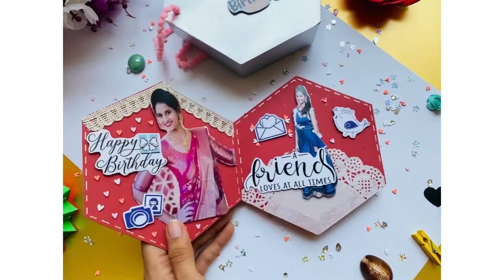Hexagon mini Album | Cards | Birthday Cards | New Ideas | 2020